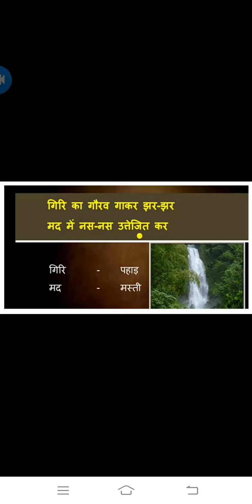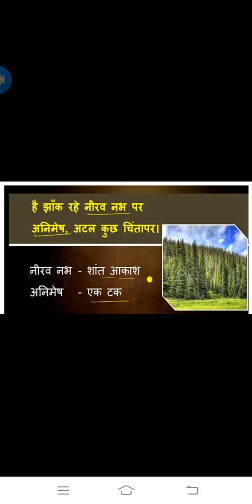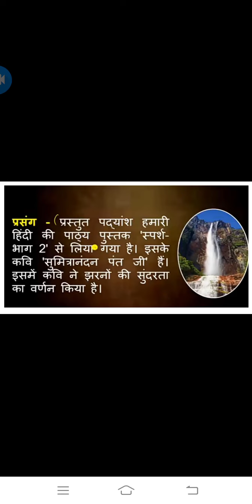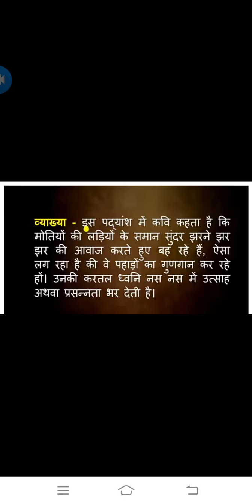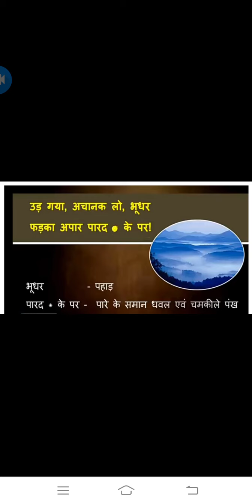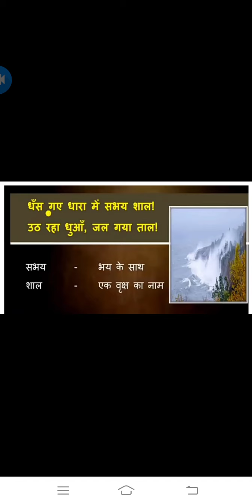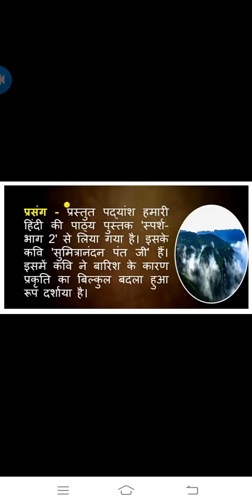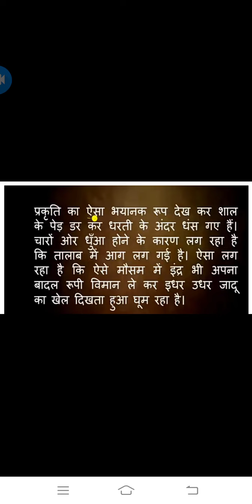POETRY LESSON-5 PART-3